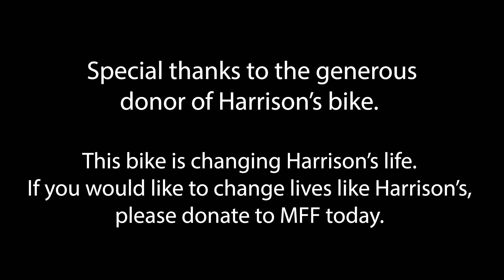Happy as Harrison (Documentary Short)